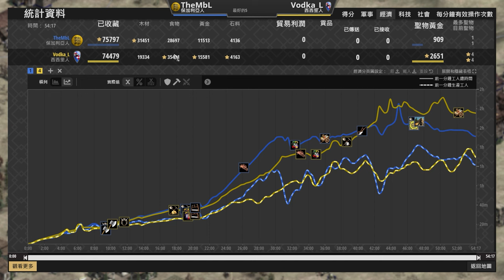【世紀帝國2決定版】MBL馬弓硬扛西西里鎖子甲騎士？遠程防禦8點騎士能夠扛下馬弓輸出嗎？ 西西里 vs 保加利亞